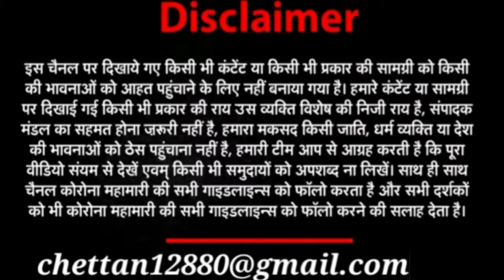Amazing Mathematician | pakistan media latest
NAMASKAR
 Topi d tok brings for you pakistan media latest on India,also we discuss Pakistan media latest news, and Indian reaction to Pakistan media latest debates, is our regular update
SO
Indian reaction on pak news, and other India pakistan issues are also discussed regularly